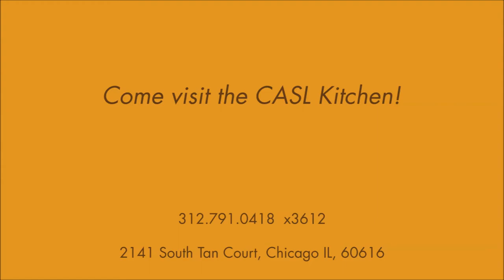Culinary Training Program OPEN HOUSE